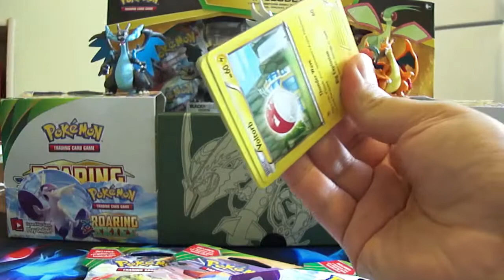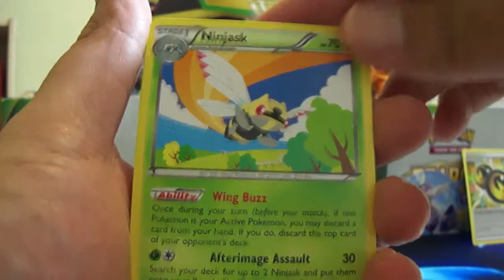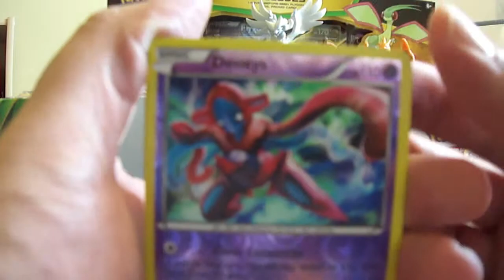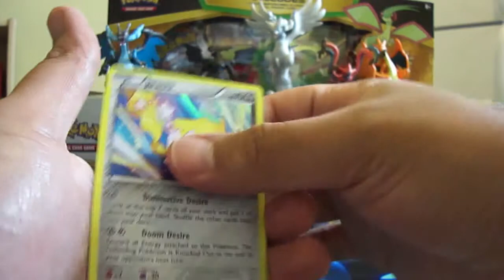Dragonathon: Bonus Part - Part 8 Four Roaring Skies Booster Packs